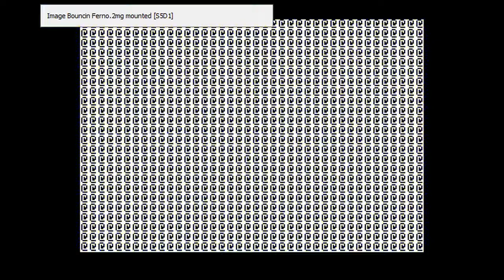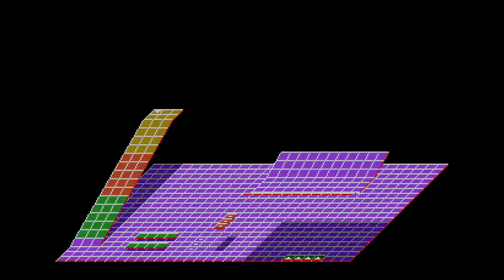FTA - Bouncin' Ferno (Intro)